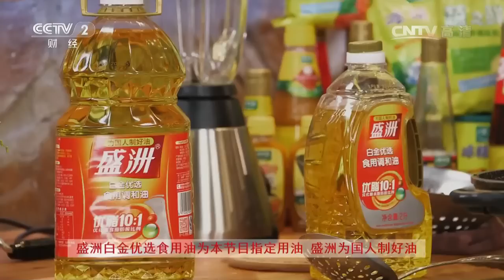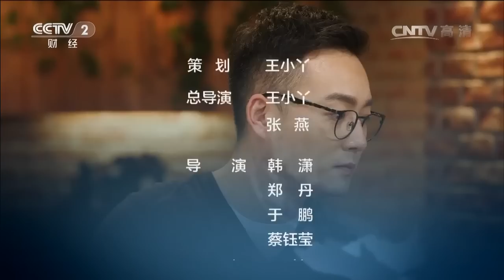香辣蟹和老北京煨牛肉！这样做回锅后居然更香!【回家吃饭 20161206】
本期节目主要内容：本期厨房达人菜是香辣蟹，首先将煮熟的螃蟹分解并拍碎，调制酱汁，放入各种调料炒香，放入辅料并煸炒，静置一段时间后回锅加热。特级厨师菜是老北京煨牛肉，将牛腩和牛窝骨筋切块，炸牛窝骨筋，凉水入锅，焯牛腩和牛窝骨筋，放入凉水，再次撇沫子，将所有食材入锅压制20分钟，将所有食材上锅蒸30分钟即可。